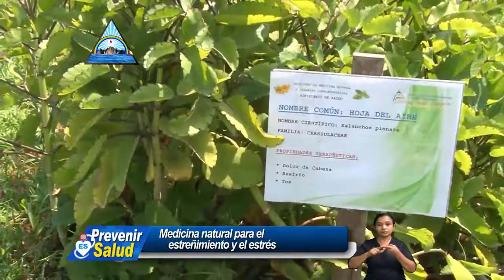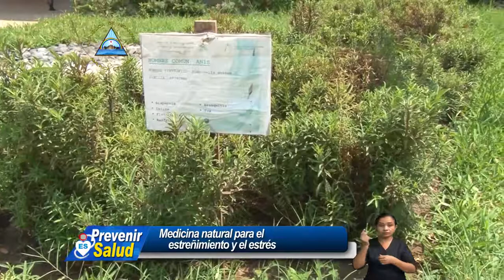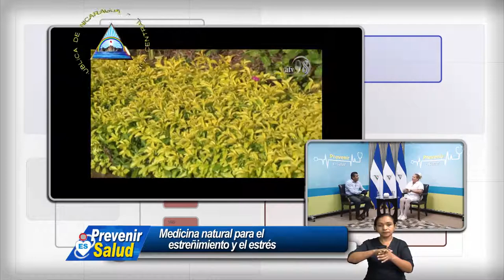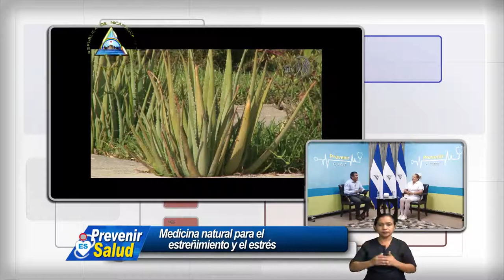PREVENIR ES SALUD, VIERNES 25 DE OCTUBRE 2019